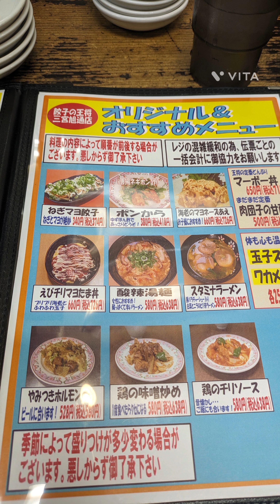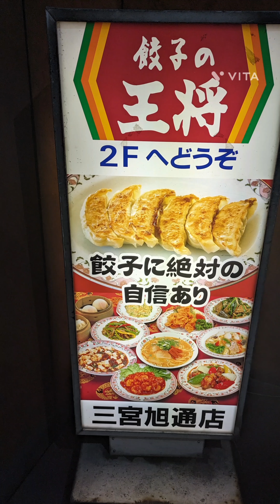オリジナルメニューが美味しい餃子の王将のお店